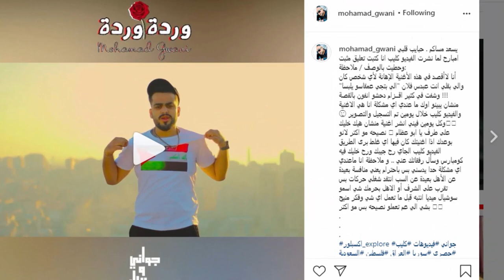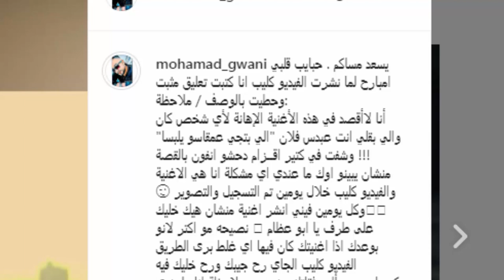رد جواني على وسام تيكت ويسبه ويهدده اذا نزل الاغنية الجديدة